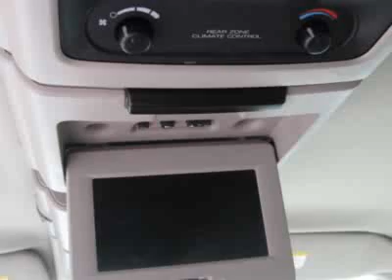Dodge Grand Caravan SXT Van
Maxton Motors - Butler, Butler, IN - Dodge Grand Caravan SXT